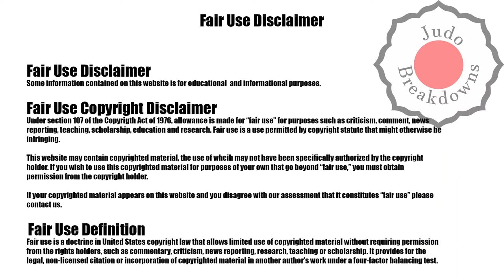Sonia Asselah vs. Narino Castellano - O78 Womens Judo Grand Slam Paris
My apologies for the lack of audio, I didn't realize that it wasn't captured until after I already posted the video and I have no way of putting the audio back in. My apologies, I will try to make my videos better going forward. Sonia Asselah from Algeria
vs.
Narino Castellano from Cuba
O78 Womens Judo Grand Slam Paris